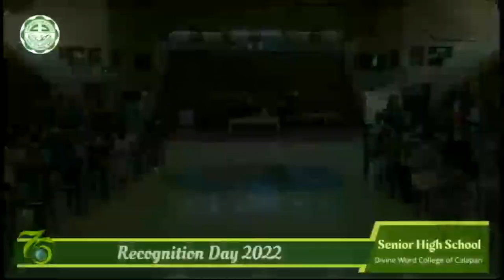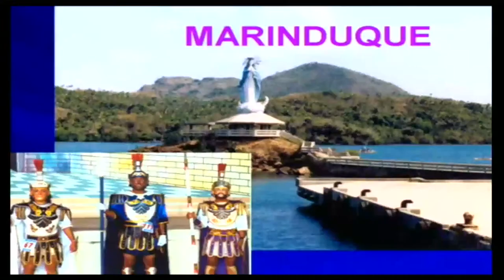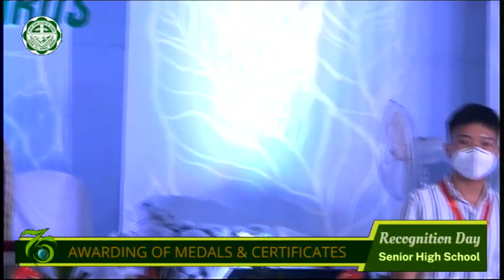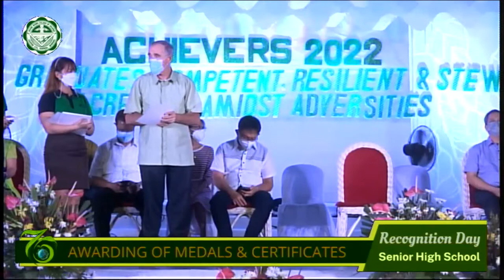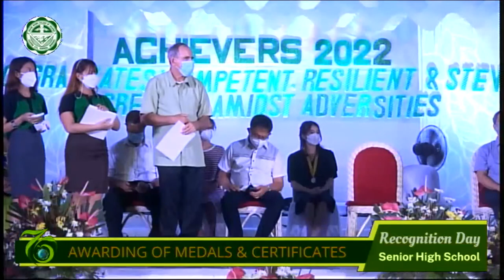RECOGNITION DAY 2022 | Senior High School | DWCC Basic Education